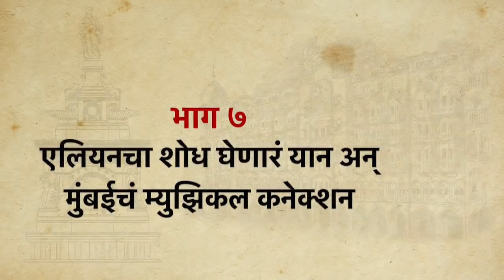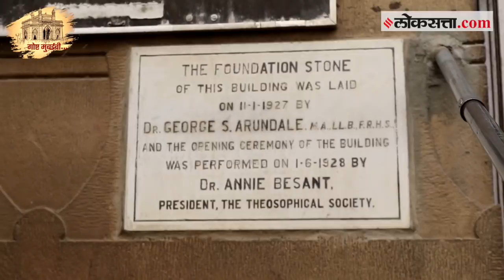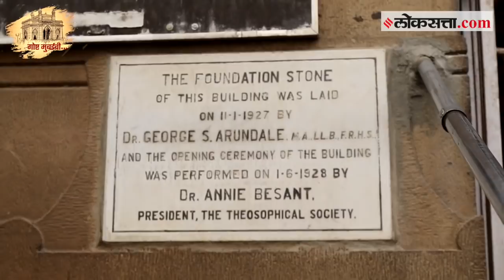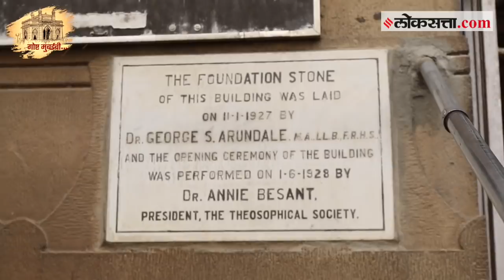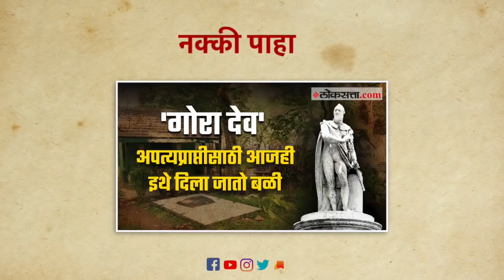एलियनचा शोध घेणारं यान अन् मुंबईचं म्युझिकल कनेक्शन | गोष्ट मुंबईची- भाग ७ | Gosht Mumbaichi Ep 7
मुंबईचं महत्त्व १९ व्या शतकात जगभरात इतकं वाढलं होतं की जगभरातली प्रत्येक महत्त्वाची गोष्ट तीन ते चार वर्षांमध्ये मुंबईत दाखल होत असे. तत्वज्ञान व ज्ञानभांडाराचा विस्तारही याला अपवाद